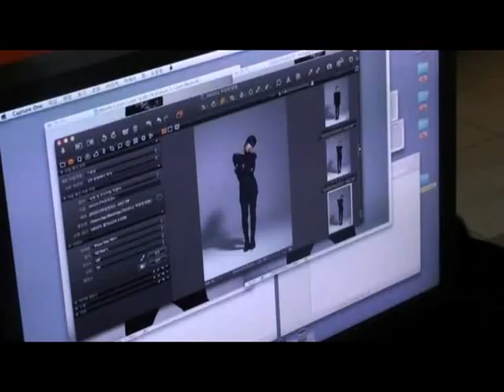☆23 NOV.10 SS501 Park Jung Min ♪Not Alone Album Jacket Photo Shooting☆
출처 박정민 공식 홈 페이지
정민아～！화이팅！！！！